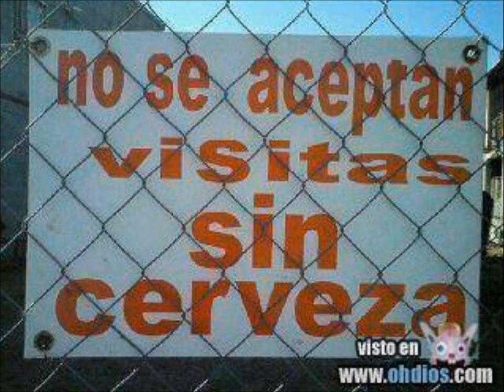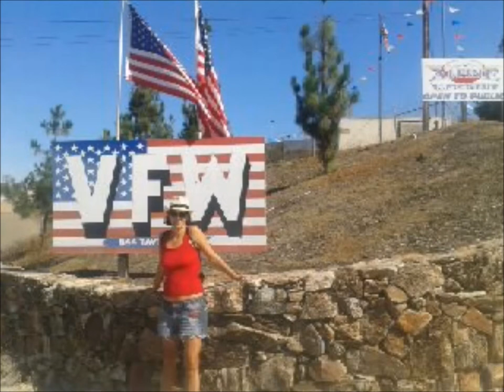ZAFIRAS Y FILIGRANAS